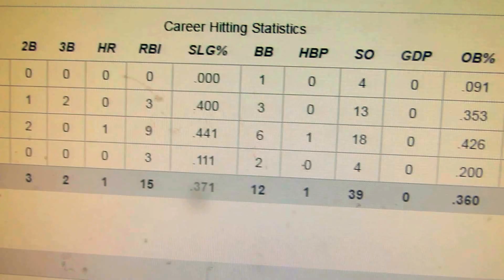Eva Watson (Senior, PR/OF, Arizona Softball) SPEED